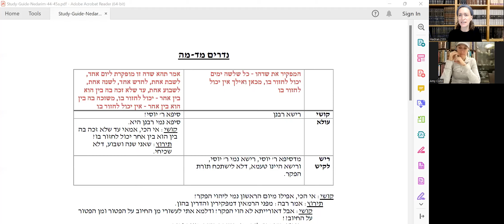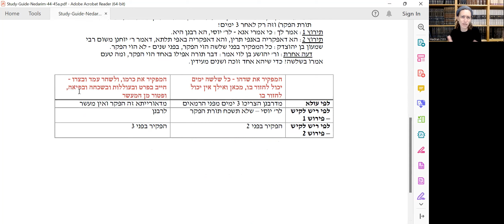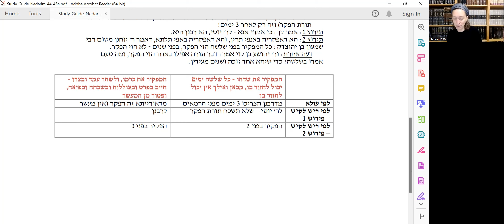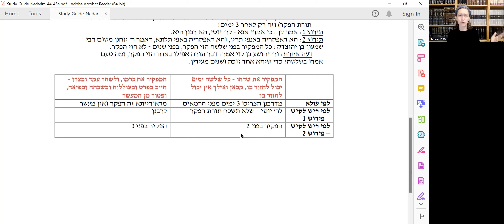נדרים מה - שיעור דף יומי עם הרבנית מישל פרבר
לאחר שהביאו ברייתא אחרת להקשות על הסבר ריש לקיש בברייתא על הפקר, שסבר שכל הברייתא לשיטת ר' יוסי, הגמרא מביאה תירוץ שני שבו מחלקים בין הפקר שנעשה בפני שניים להפקר שנעשה בפני שלוש. לחיזוק התירוץ, מצוטטים דברי ר' יוחנן משום ר' שמעון בן יהוצדק האומר שהפקר שנעשה בפני שניים אינו הפקר. ר' יהושע בן לוי חולק וסובר שהפקר אפילו באחד זה הפקר מדאורייתא ורק מדרבנן תיקנו שיהא בפני שלושה כדי שאחד יזכה ושניים יכולים להעיד על קניינו. אם שניים מודרים הנאה זה מזה והם גרים בחצר המשותף, האם מותר להם להיכנס לחצר? בעניין זה חולקים תנא קמא ר' אליעזר בן יעקב.